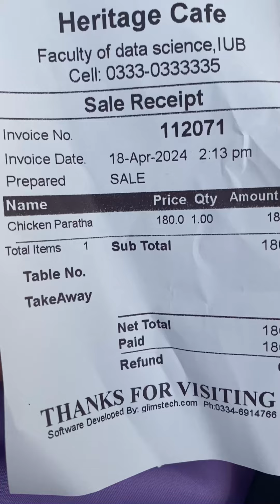Aj Mara 2nd last paper tha || aj mai ny ya Kya chez dakhi ha🤔unilife